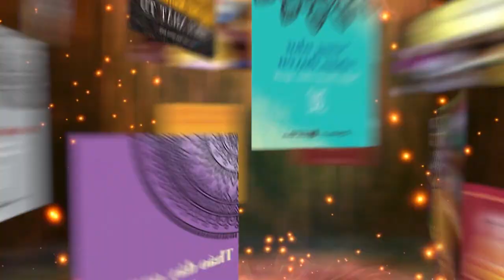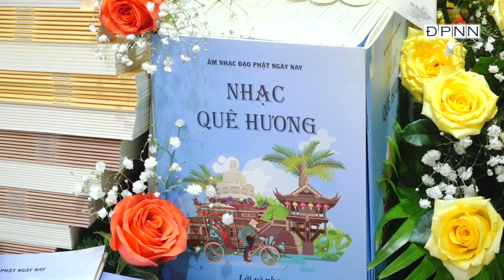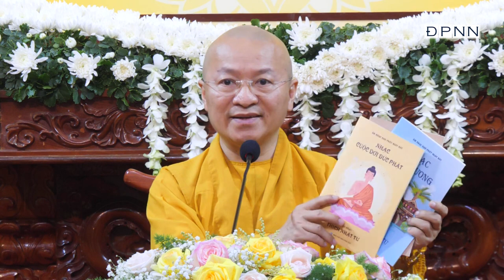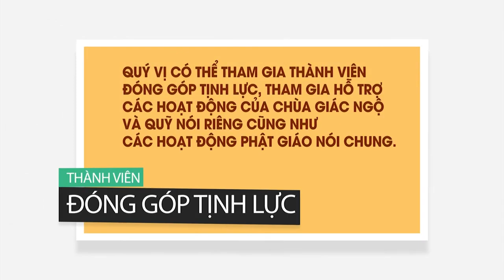TIỀM NĂNG ở mỗi người là có sẵn | TT. Thích Nhật Từ g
TT. Thích Nhật Từ giảng trong khóa tu Tuổi Trẻ Hướng Phật 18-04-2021
Các chủ đề được quan tâm:
Talkshow | Vì sao tôi theo đạo Phật ?
© Bản quyền thuộc về Thích Nhật Từ Official
© Copyright by Thích Nhật Từ Official ☞ Do not Reup